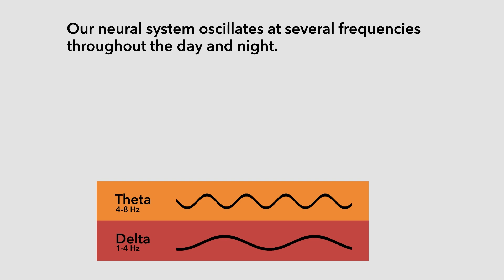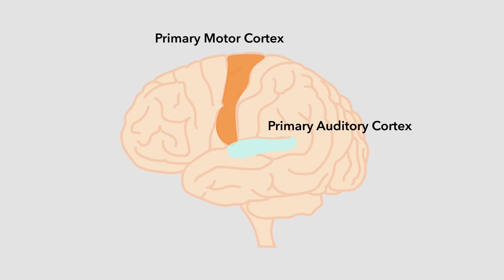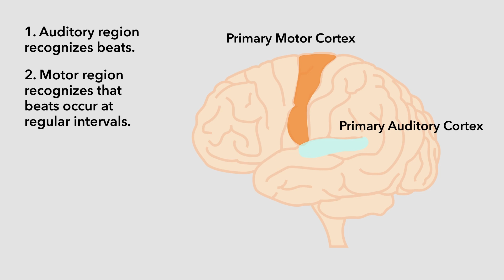Music & Neuroscience: How Our Brains Extract Rhythm from Music (Lesson 1) | Susan Rogers 4/26